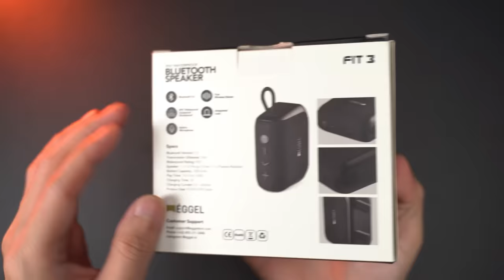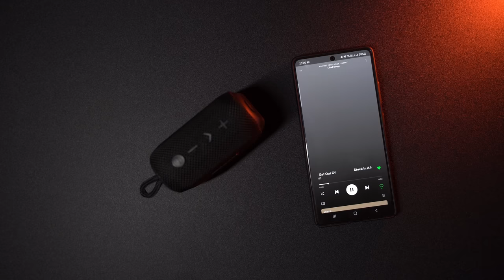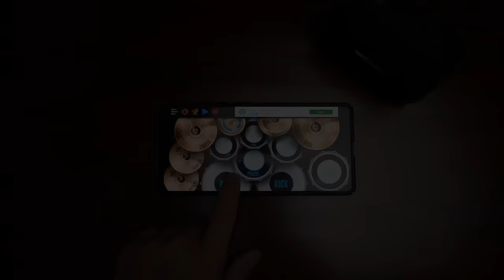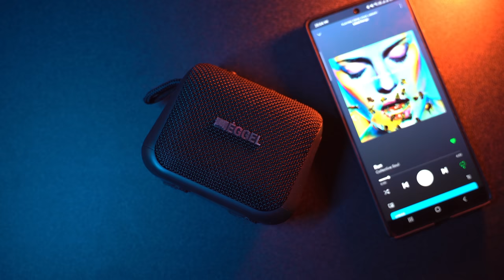Eggel FIT 3 Review | VS Eggel fit 2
Features: Bluetooth, Hands-Free Call, True Wireless Stereo (TWS)

◉ IP67 Waterproof, Dustproof, and Shockproof
Fit telah lulus sertifikasi IP57 Waterproof, memungkinkan speaker untuk berfungsi di kedalaman 1 meter air selama 30 menit, atau pada lingkungan berpasir/debu extreme apapun. Selain itu, Fit dpt menahan impact jatuh dari ketinggian 1 meter

◉ Ultra-Compact Size and Integrated Loop
Dengan ukuran sekepal tangan dan tali pegangan, kamu dapat dengan mudah membawa / menggantung Fit ke mana saja

◉ Special Custom 45mm Neodymium Drivers
Magnet Neodymium menghasilkan driver yang sangat bertenaga, tanpa mengorbankan berat atau ukuran. Fit menggunakan 45mm Custom Neodymium Drivers + 1 x Passive Radiator; hasilnya suara bass yg dalam dengan tingkat kejernihan yg baik dan tanpa distorsi

◉ All Day Endurance
Dengan 1200mAh high efficiency battery, Fit dapat memainkan lagu nonstop 15 jam dengan vol 50%. Sekarang kamu bisa berhenti khawatir akan kehabisan baterai, dan fokus untuk beraktivitas

◉ Instant Pairing and Unbreakable Connection
Bluetooth 5.0 meningkatkan stabilitias tranmisi sinyal dan efisiensi penggunaan daya baterai. Ini juga memungkingkan Fit untuk memiliki delay yg lebih rendah

◉ True Wireless Stereo (TWS)
Fitur ini memungkinkan kamu memainkan 2 pcs Fit dari 1 sumber suara, secara bersamaan

Specifications:
Bluetooth Version: 5.0
Tranmission Distance: 10m
Waterproof Rating: IP67
Speaker: 1 x Active Driver + 1 x Passive Radiator
Battery Capacity: 1200mAh
Play Time: 15H (Vol: 50%)
Charging Time: 2-3H
Product Size: 97.8*47.4*81.5mm